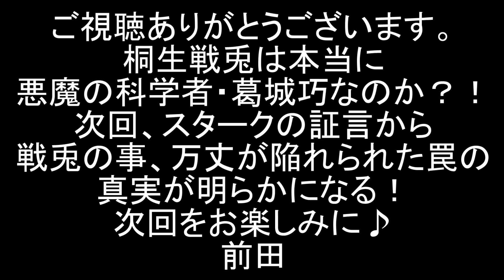仮面ライダービルド 第15話後編② 桐生戦兎衝撃の正体判明！ラビタンスパークリングVSローグ 劇中戦闘シーンを創動で再現 KAMEN RIDER BUILD SODO 前田動画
仮面ライダービルド 第15話「桐生戦兎をジャッジせよ！」の劇中変身・戦闘シーンを、食玩アクションフィギュア「創動」シリーズ等で再現しました。
後編パート（後半）は、猛攻をしかけてくるローグを退けるために、ラビットタンクスパークリングに変身したビルド。そして決着！
東都首相も現れ、玄徳は今の立場を追われることになる中、彼の口から語られた衝撃の真実とは？！戦兎の正体が明らかに！

現時点での再現配役
桐生戦兎 / 仮面ライダービルド：超合金マジキング（魔法戦隊マジレンジャー）
万丈龍我：なぞの全身くねくね人形（ジャッキー？）
石動惣一：超可動トッキュウレインボー（烈車戦隊トッキュウジャー）
氷室幻徳/ナイトローグ：ゴーレッド（救急戦隊ゴーゴーファイブ）
内海成彰：ミニオンズ（マクドナルドのハッピーセットおもちゃ）

小倉香澄：がっちゃん（Drスランプアラレちゃん）
鍋島：ハッピーセットのトッキュウオー（烈車戦隊トッキュウジャー）
葛城京香：ハッピーセットのキティ

超力戦隊オーレンジャー　劇中再現DX版はこちら↓
Coming soon♪

忍者戦隊カクレンジャー　劇中再現DX版はこちら↓
Coming soon♪

五星戦隊ダイレンジャー　劇中再現DX版はこちら↓
Coming soon♪

超新星フラッシュマン　劇中再現DX版はこちら↓
Coming soon♪

超電子バイオマン　劇中再現DX版はこちら↓
Coming soon♪